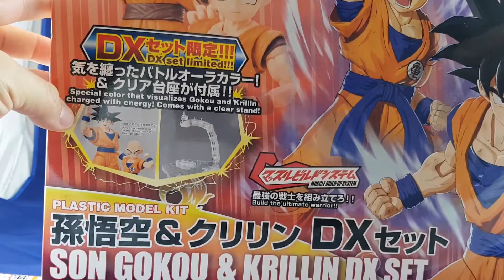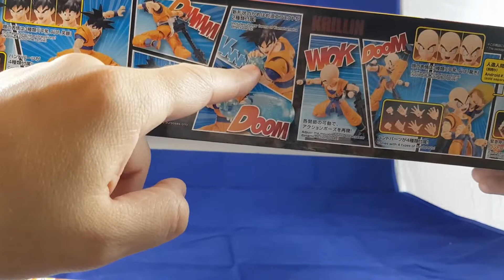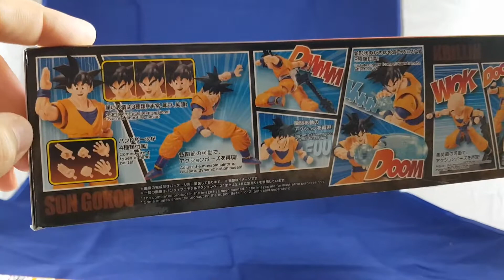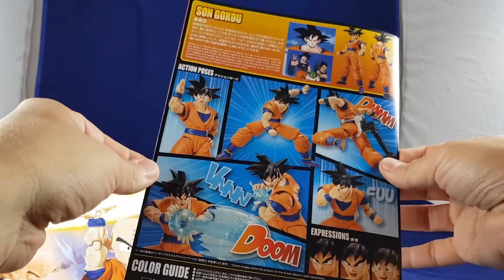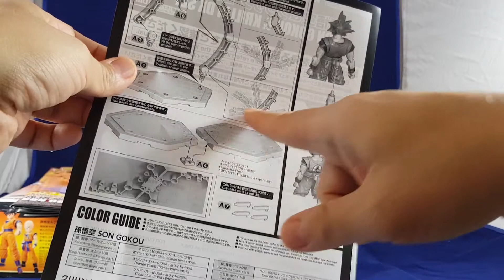Jouets- figure rise- San goku & Krilin Deluxe set Bandai 2017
Voici un superbe set deluxe de la collection figure rise de  bandai.
Un paquet d'accessoires et un plaisir final non dissimulé aux vues des visages si fidèlement bien modélisés.